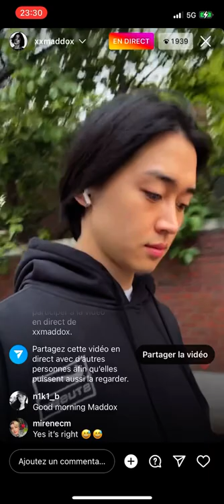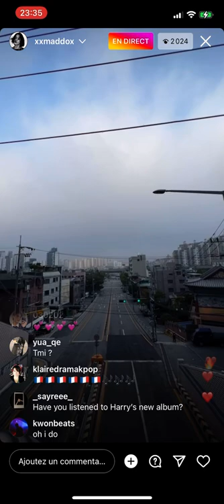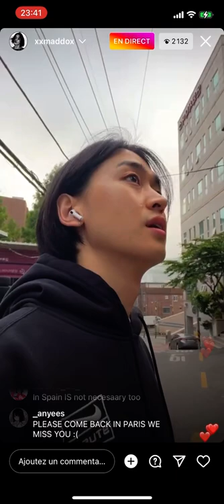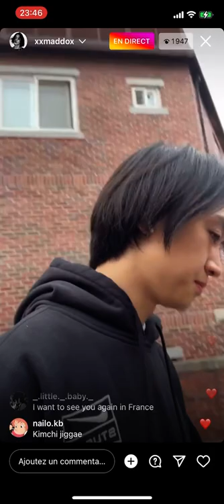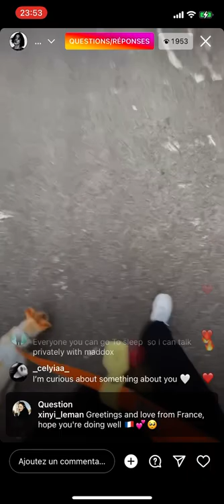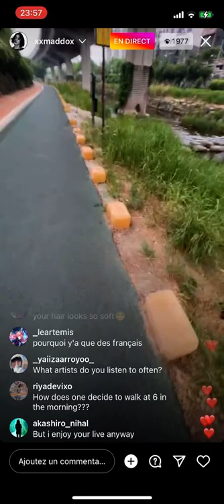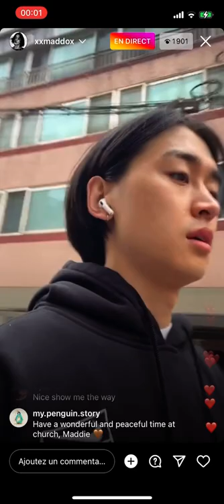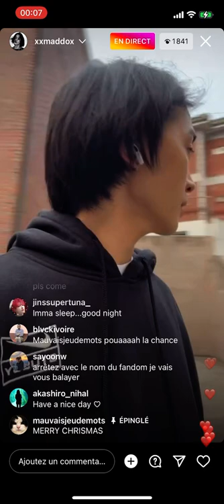Maddox live instagram from 22/05/2022